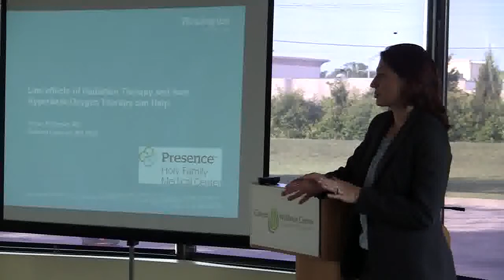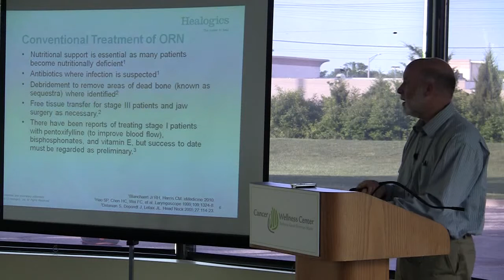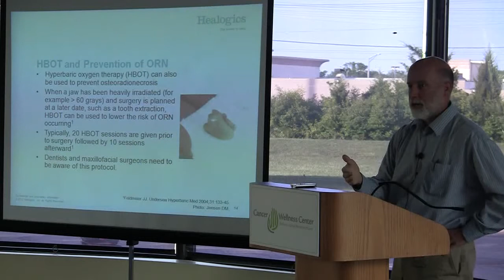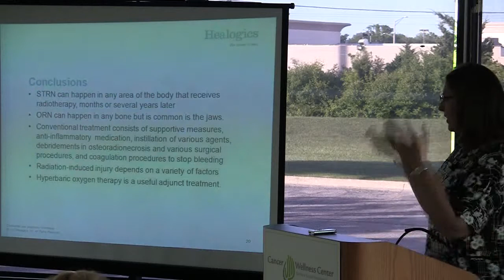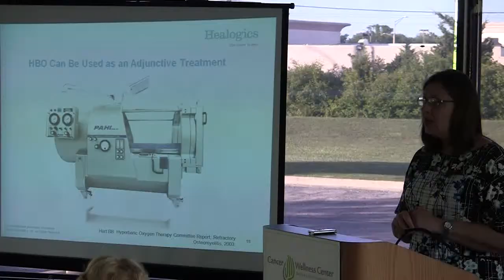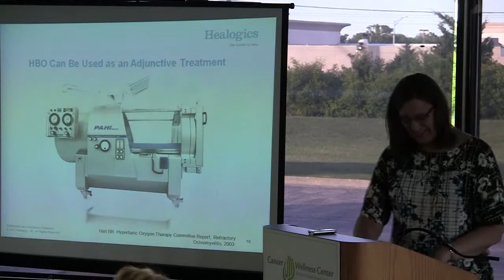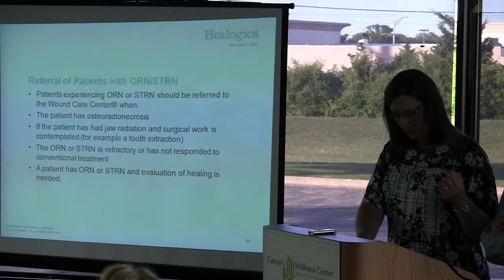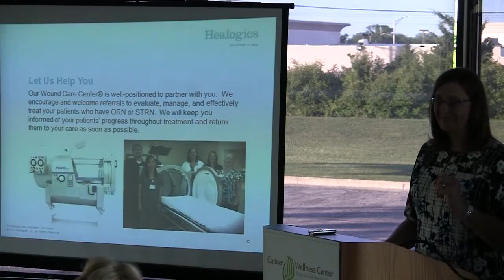Addressing the Effects of Radiation Treatment with Hyperbaric Oxygen Treatment